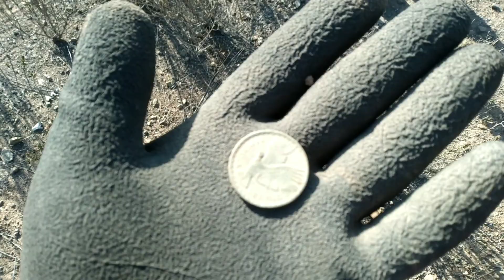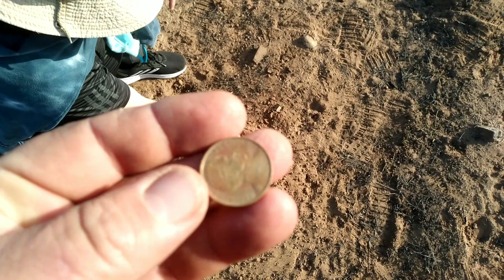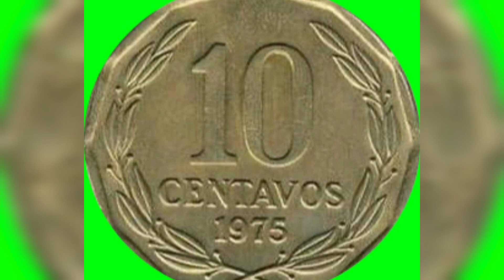ENCONTRAMOS ANTIGUAS LLAVES/MONEDAS/LADERAS DE COQUIMBO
Detector​DeMetales
Detector​DeMetalesEnLaPlaya
Detector​DeMetalesOro
Detector​DeMetalesEquinox800
Equinox​800
Anillos​Encontrados
Detector​DeMetalesCasero
Detector​DeMetalesEnLaPlaya
Detector​DeMetaleskkmoon
Detector​DeMetalesGarrett
Detector​DeMetalesMD5008
Detector​DeMetalesMD4030
Detector​DeMetalesSimplex
Detector​DeMetalesAnfibio
Detector​DeMetalesAks
Detector​DeMetalesArduino
Detector​DeMetalesApp
Detector​DeMetalesAndroid
Detector​DeMetalesAeropuerto
Detector​DeMetalesAnalogo
Detector​DeMetalesAntiguo
Detector​DeMetalesBountyHunter
Detector​DeMetalesBosch
Detector​DeMetalesBadabun
Detector​DeMetalesBaratosYBuenos
Detector​DeMetalesBajoElAgua
Detector​DeMetalesBelinda
Detector​DeMetalesBountyHunterTk4TrackerIv
Detector​DeMetalesBaratos
Detector​DeMetalesCaseroFacil
Detector​DeMetalesCaseroPotente
Detector​DeMetalesConMultimetro
Detector​DeMetalesConArduino
Detector​DeMetalesComoFunciona
Detector​DeMetalesConFlyback
Detector​DeMetalesCualComprar
Detector​DeMetalesDeMano
Detector​DeMetalesDeepmaxModeloMd5008Plus
Detector​DeMetalesDiscovery1100
Detector​DeMetalesDmx1
Detector​DeMetalesDeProfundidad
Detector​DeMetalesDiscovery3300
Detector​DeMetalesDebajoDelAgua
Detector​DeMetalesDeDosCajas
Detector​DeMetalesBoschDTect150
Detector​DeMetalesBoschDTect120
Detector​DeMetalesEnElMar
Detector​DeMetalesHunter
Detector​DeMetalesHermesGeoInstrumentsModeloHd2
Detector​DeMetalesHechoEnCasa
Detector​DeMetalesHoomya
Detector​DeMetalesHtOnePro
Detector​DeMetalesHispaniaCenturion
Detector​DeMetalesHallazgos
Detector​DeMetalesIntey
Detector​DeMetalesInduccionDePulsos
Detector​DeMetalesIndustrial
Detector​DeMetalesInfantil
Detector​DeMetalesIniciación
Detector​DeMetalesIndustriaAlimentaria
Detector​DeMetalesJeohunter3dDualSystem
Detector​DeMetalesJeohunter
Detector​DeMetalesJugueteDetector​DeMetalesJeohunter3d
Detector​DeMetalesJeohunter3d
Detector​DeMetalesJuliaca
Detector​DeMetalesJuego
Detector​DeMetalesJunior
Detector​DeMetalesKkmoonConPantallaLCD
Detector​DeMetalesKkmoonPinpointerPortátil
Detector​DeMetalesKkmoonMD4030
Detector​DeMetalesKimberlyLoaiza
Detector​DeMetalesKkmoonParaNiños
Detector​DeMetalesKkmoonConPantallaLCDImpermeable
Detector​DeMetalesKaraoke
Detector​DeMetalesLargoAlcance
Detector​DeMetalesLorenzDeepmaxZ1
Detector​DeMetalesLosMejores
Detector​DeMetalesLaser
Detector​DeMetalesLosVMompas
Detector​DeMetalesLomvum
Detector​DeMetalesLoneStar
Detector​DeMetalesLosPolinesios
Detector​DeMetalesMexicoDetector​DeMetaleMd3010ii
Detector​DeMetalesMd5008Plus
Detector​DeMetalesMercadoLibre
Detector​DeMetalesMd4030AltaSensibilidadRegulable
Detector​DeMetalesManual
Detector​DeMetalesNoktaMakroSimplex
Detector​DeMetalesNationalGeographic
Detector​DeMetalesNiños
Detector​DeMetalesNoktaMakroModeloInvenioPro
Detector​DeMetalesNBrand
Detector​DeMetalesNokta
Detector​DeMetalesSimplex
Detector​DeMetalesNalanda
Detector​DeMetalesOroYPlata
Detector​DeMetalesOjoDeAguila
Detector​DeMetalesOmmo
Detector​DeMetalesOrxDeXp
Detector​DeMetalesOroEnLaPlaya
Detector​DeMetalesOroCasero
Detector​DeMetalesOroYPlataPecio
Detector​DeMetalesEnMexico
Detector​DeMetalesParaPrincipiantes
Detector​DeMetalesParaNiños
Detector​DeMetalesPlaya
Detector​DeMetalesParaAndroid
Detector​DeMetalesPinpointer
Detector​DeMetalesProfesional
Detector​DeMetalesPirataRuso
Detector​DeMetalesProfundidad
Detector​DeMetalesMD4030P
Detector​DeMetalesQuestx5
Detector​DeMetalesQuestx10
Detector​DeMetalesQuest
Detector​DeMetalesQuestQ30
Detector​DeMetalesQuestQuickShooter
Detector​DeMetalesQuestQuestQ20
Detector​DeMetalesQuestQuestQ60
Detector​DeMetalesQuestQuest
Detector​DeMetalesQuest
Detector​DeMetalesQuestMasBarato
Detector​DeMetalesQuestDelAbueloCerdito
Detector​DeMetalesQuestMasCaroDelMundo
ElMejorDetector​DeMetalesQuest2021
ElMejorDetector​DeMetalesParaAndroid
ElMejorDetector​DeMetalesCalidadPrecio
ElMejorDetector​DeMetalesBarato
Detector​DeMetalesFisher
Detector​DeMetalesFamousTrails
Detector​DeMetalesFedeVigevani
Detector​DeMetalesFranky
Detector​DeMetalesFaraon
Detector​DeMetalesFisherF22
Detector​DeMetalesFacilDeHacer
Detector​DeMetalesFisherF44
Detector​DeMetalesGarrettGti2500EnEspañol
Detector​DeMetalesGarrettAtPro
Detector​DeMetalesGarrett400i